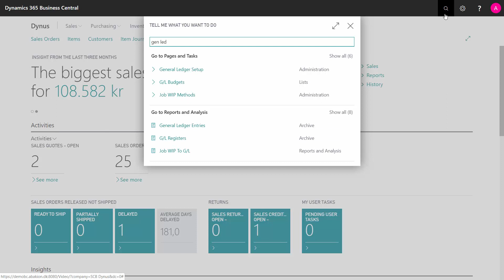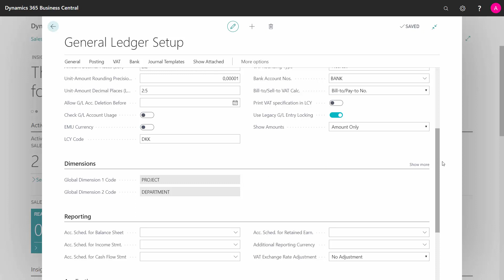The General Ledger Setup basis fields - Microsoft Dynamics 365 Business Central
Which basic fields in the General Ledger Setup should you know? Let me run through some of the basic fields in the general ledger setup. Where to find all your parameters for your general ledger and I’ll just run through the most basic fields. [ENG19072273]